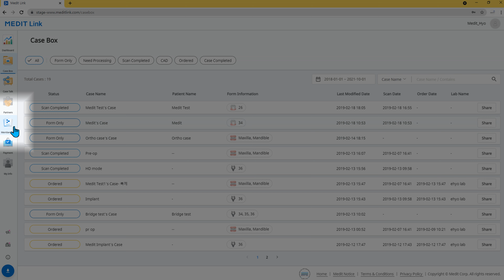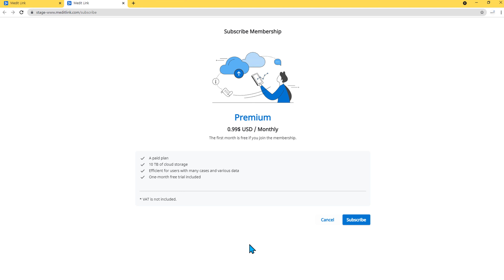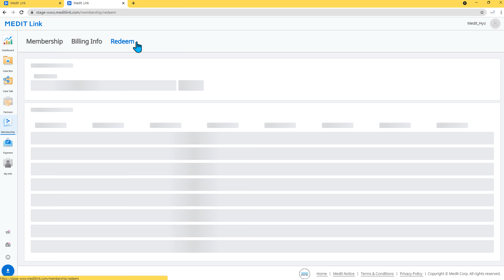6-1. 메디트 링크 맴버십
이번 영상에서는 메디트링크 맴버십 서비스에 대해 설명드립니다.